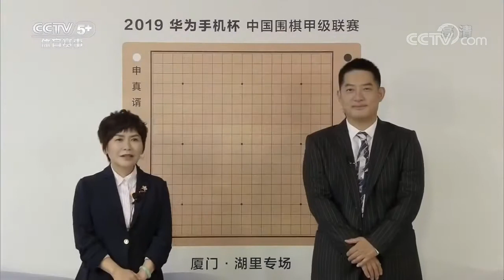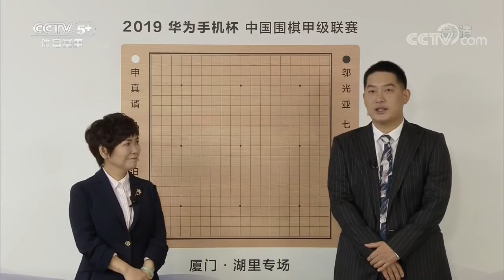棋牌2019年中国围甲联赛总决赛 申真谞VS邬光亚20191211